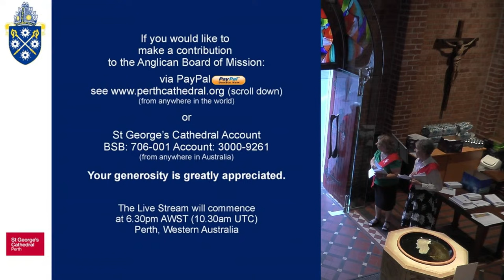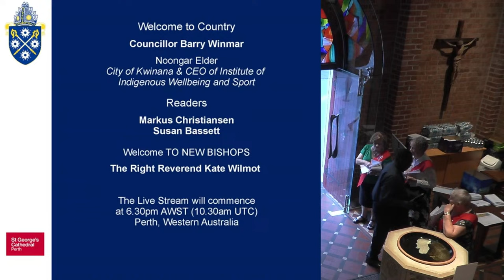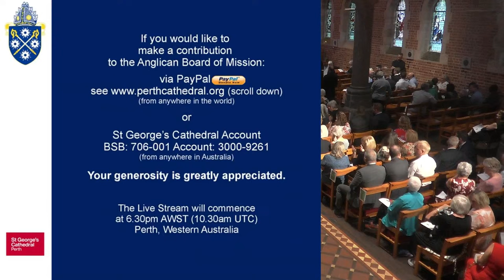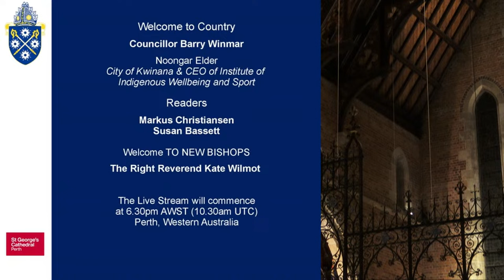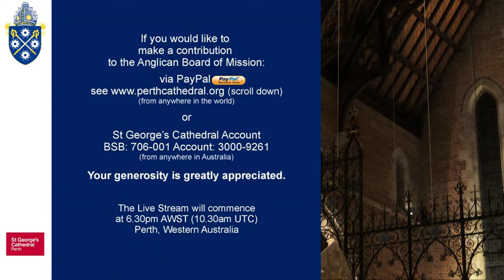Consecration of Bishops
St George’s Cathedral, Anglican Diocese of Perth

Acknowledgements

Presider
The Most Reverend Kay Goldsworthy AO
Archbishop of Perth

Preacher
The Most Reverend Geoffrey Smith
Archbishop of Adelaide
Primate of The Anglican Church of Australia

The Dean
The Very Reverend Chris Chataway

The Reverend Jacob Legarda

Deacons of the Eucharist
The Venerable Mandy Herriman
The Reverend Dr Noah Mbano

Reader's
Markus Christiansen
Mrs Susan Bassett

Master of Music
Dr Joseph Nolan

Organist
Mr Stewart Smith

Intercessions adapted from Prayers of Intercession for Common Worship,
It is streamed live at 06:30 PM AWST, Friday 2 February 2024